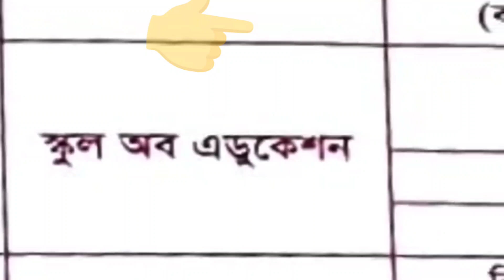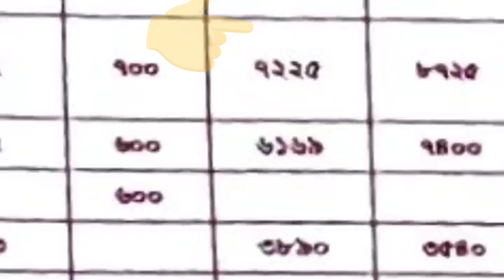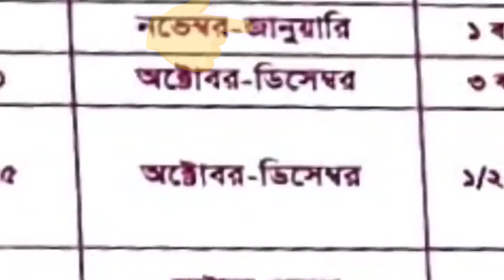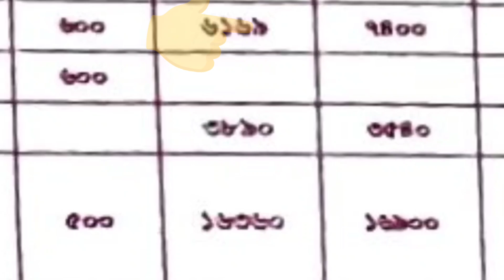BED admissions time and cost MED admissions time and cost বিএড ভর্তির সময় ও খরচ#এম এড ভর্তির খরচ